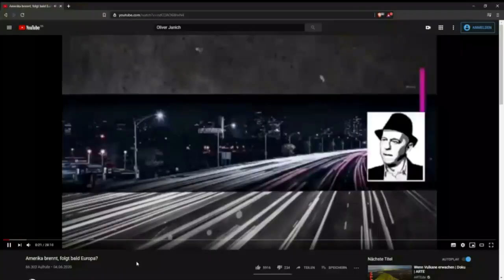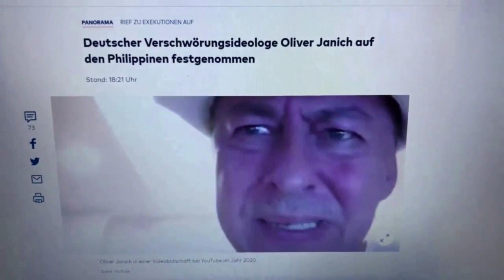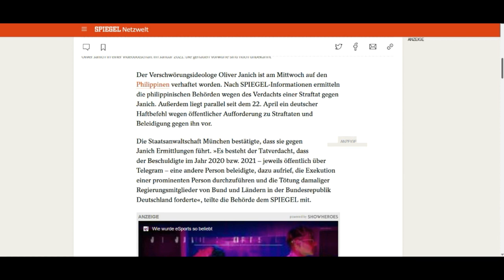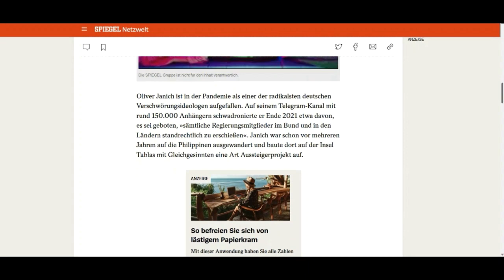oliverjanich - Endlich Knast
Jetzt, da es sich mal lohnt, habe ich auch ein Video über den unheimlichen Verschwörungsideologen gemacht. Wenn jemand zu Exekutionen aufruft, ist so einer reif für den Knast. Meine persönliche Meinung. Entscheiden muss das aber ein Gericht.

Quellen

Weiterführender link.